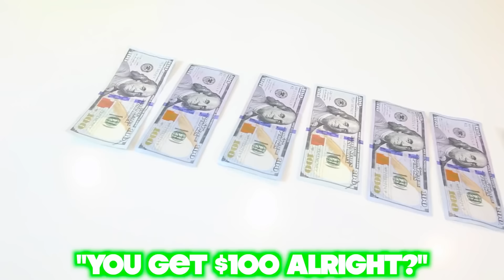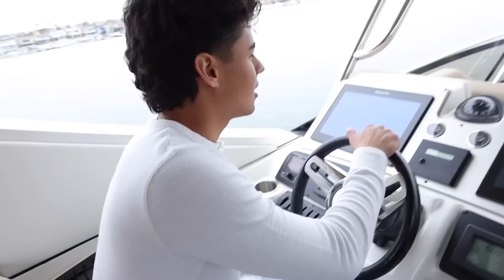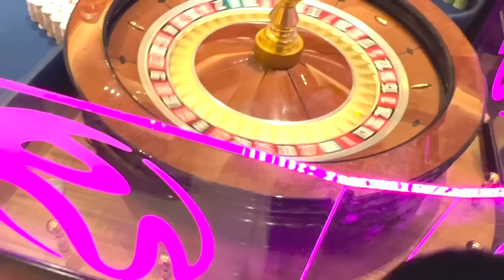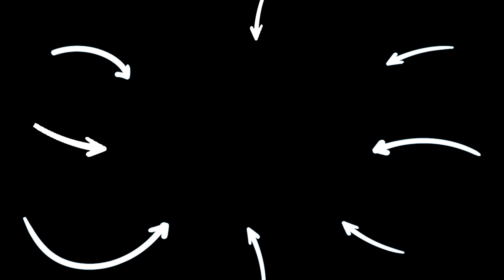Best BIRTHDAY SURPRISES To SISTER! **emotional** | Brent Rivera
CHAPTERS:
00:00   SURPRISING MY SISTER WITH A NEW PUPPY!!
08:04   SURPRISING MY SISTER WITH 20 GIFTS FOR HER 20TH BIRTHDAY!!
16:19   SPENDING $500,000 ON MY SISTERS BIRTHDAY!!
25:23   Recommended Video To Watch Next